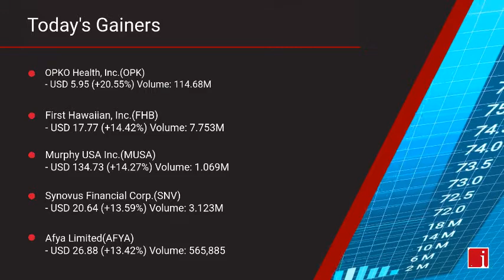InvestorChannel's US Stock Market Update for Tuesday, July 21, 2020 16:05 EST